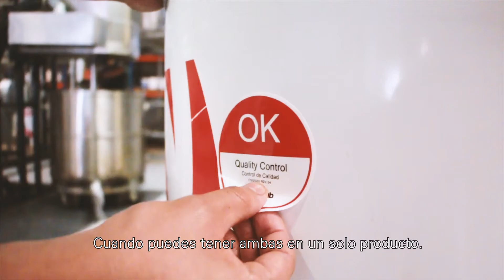Interlub | Lubricantes industriales de alta especialidad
Fundada en 1984, Interlub es una compañía mexicana especialista en lubricantes industriales de alta especialidad, con operación en más de 35 países. Contamos con lubricantes industriales de alta especialidad como grasas, aceites, pastas y anticorrosivos ideales para todos los componentes: rodamientos, bujes, coples, cadenas y engranes abiertos.  Para ello la organización ofrece consultoría, investigación, desarrollo y distribución de productos diseñados a la medida de tus necesidades, para dar solución a los problemas críticos en lubricación, que afectan la eficiencia y la vida útil de la maquinaria, así como calidad de tus productos.